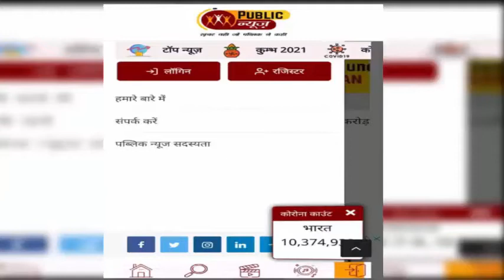Corona Warriors are forced to wander। दर-बदर भटकने को मजबूर हैं कोरोना वारियर्स।PublicNewsTv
सरकार चाहे जितने दावे कर ले लेकिन दावों की हकीकत को जानने के लिए जब जमीनी स्तर पर पहुंचा जाता है तो दावें खोखले साबित होते हैं। जी हां, कोरोना काल के दौरान जिन कोविड वारियर्स पर फूल बरसाया गया आज वो वारियर्स दर बदर भटकने को मजबूर हैं और खुद को ठगा हुआ महसूस कर रहे हैं। आगरा से आये हुए ऐसे ही कोरोना वारियर्स पिछले 3 दिनों से अपनी मांगों को लेकर राजधानी में भटक रहे हैं। उनका कहना है कि जब कोरोना भयकंर रूप में था तो उन्हें यह कहकर संविदा पर रखा गया था कि उन्हें परमानेंट कर दिया जाएगा। लेकिन अब उन्हें यह कहकर हटा दिया गया कि कोविड खत्म हो गया है।